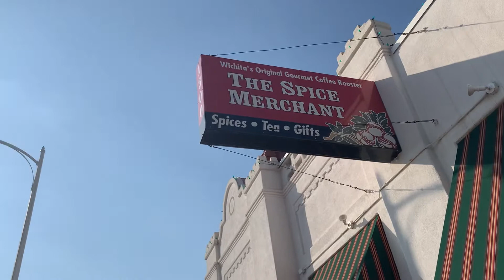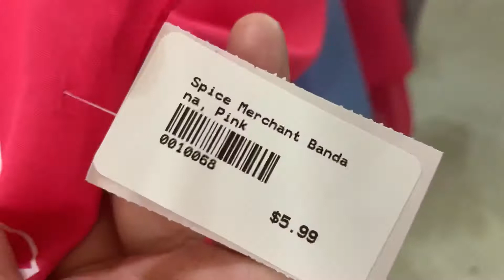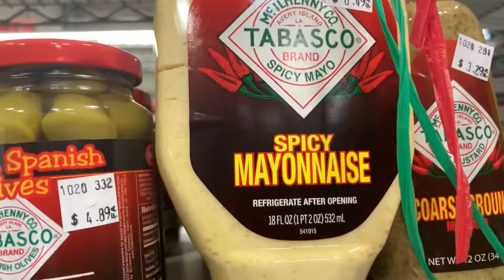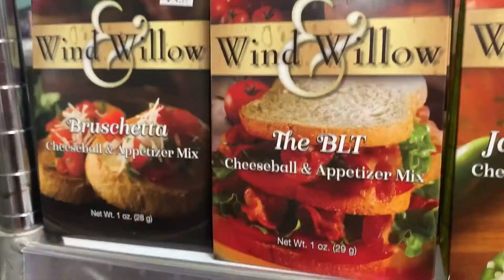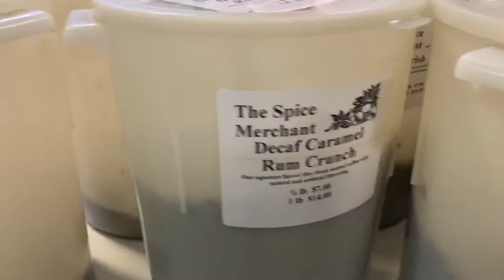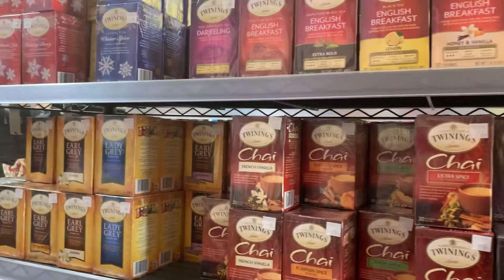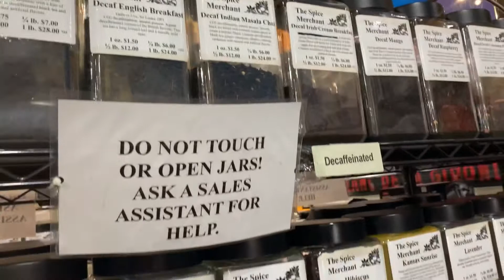The Spice Merchant in Witchita Kansas..Jocelyn's Philippine kitchen USA.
This store is one of my favorite place to go when I need a universal spice.. you can find almost anything you need here for cooking. I do cook Indian food, Thai food, Filipino food,Korean food,
almost anything I can find ion this store.. also the tea set they have all you need from Porcelain to Bone China tea Pot they are gorgeous also they have cast iron teapot here..A must visit.if you love to cook..